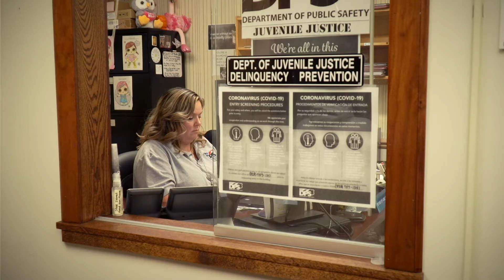2020 Governor's Awards for Excellence: Angela Clark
The Governor's Award for Excellence is the highest honor a state employee may receive for dedicated service to the State of North Carolina and its citizens. The award gives us an opportunity to recognize exemplary state employees whose service and contributions go beyond the call of duty and make a positive difference in the lives of their fellow North Carolinians.